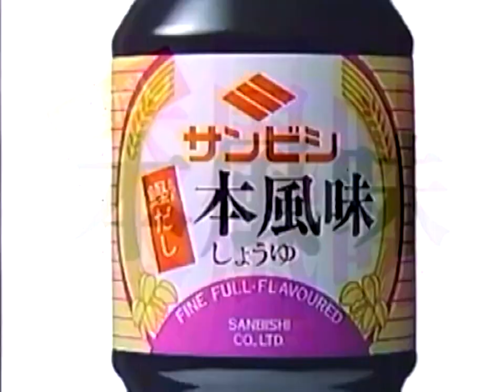【名古屋・中京ご当地CM】 サンビシ 鰹だし本風味しょうゆ（1991年）